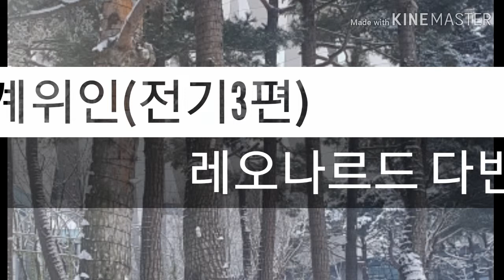나의서재ㆍ세계위인(전기3편)레오나르도다빈치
귀로읽는독서ㆍ잠못이루는밤ㆍ반복청취ㆍASMRㆍ편안히 잠드는 ㆍ태백산지기